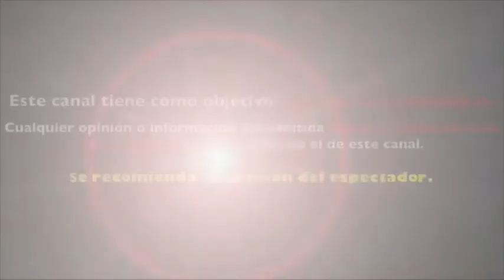ALMA CERO ROMPE EL SILENCIO y CONFIRMA que TERMINÒ SU RELACIÓN con CARLOS ESPEJEL